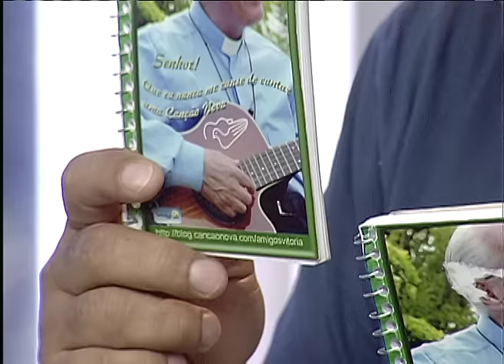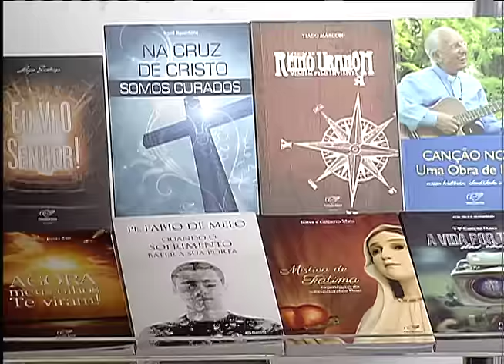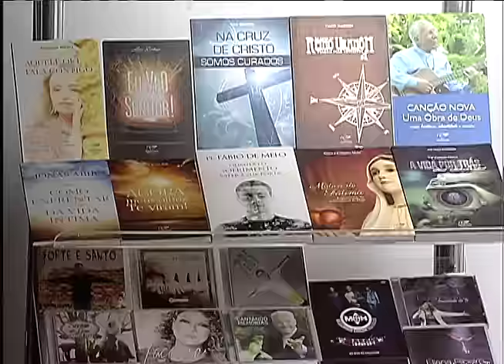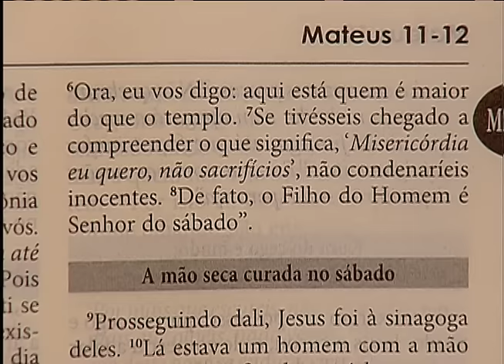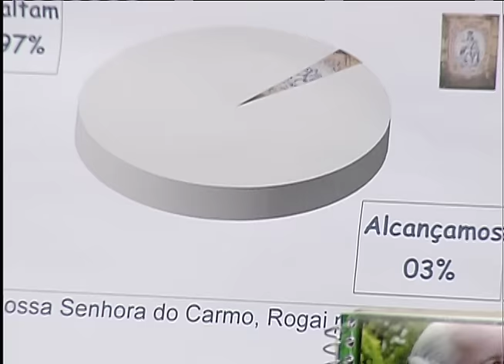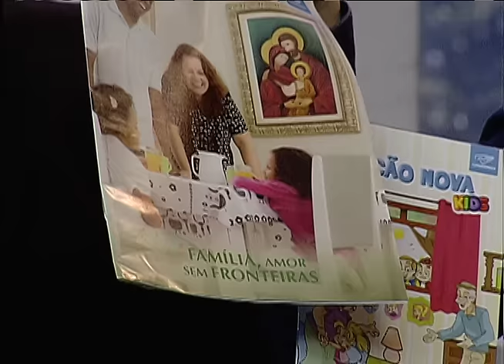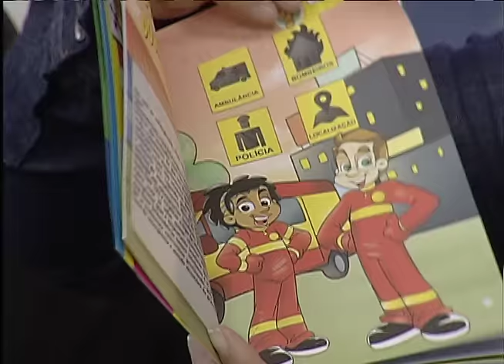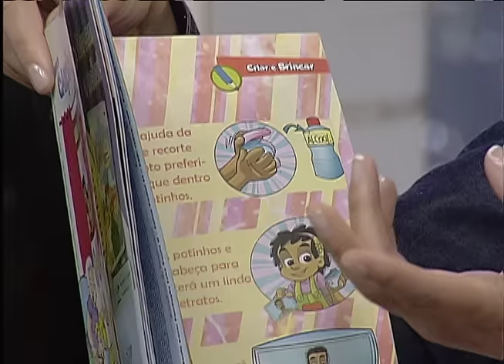Sorrindo Pra Vida - 04/07/16